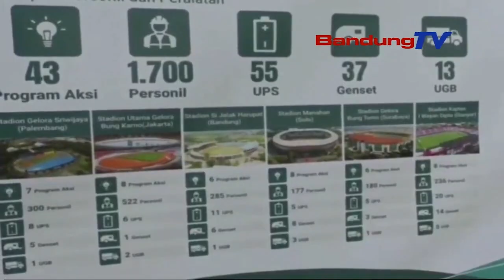DUKUNG GELARAN PIALA DUNIA U 20, PLN UID JABAR SIAPKAN SKEMA PASOKAN BERLAPIS